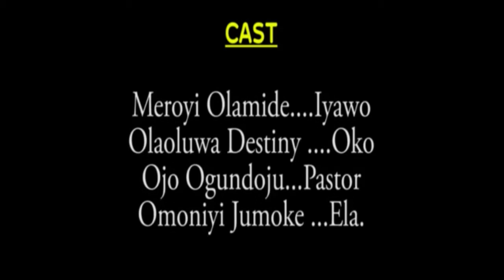OrisunTV - Ere Awada: Awoko'gbon (Ahon)